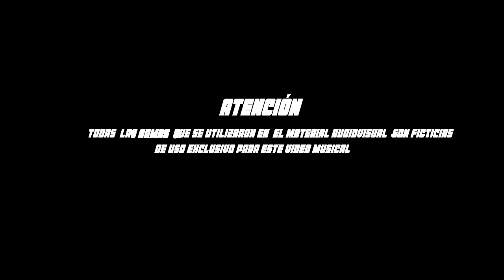Soy Del Calenton - Benji Bendi - Nickoo El Jordann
PLATINO RECORDS

CANTANTES:
BENJI BENDI
NICKOO EL JORDANN

VIDEO CLIP:
URBAN FILMS

PRODUCCION MUSICAL:
AGDADDY